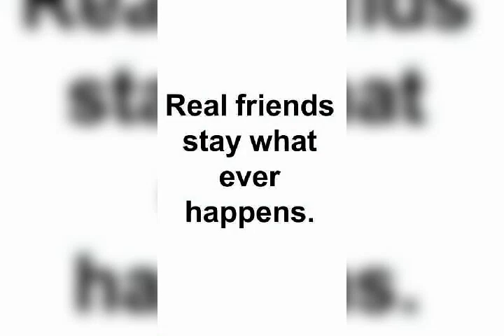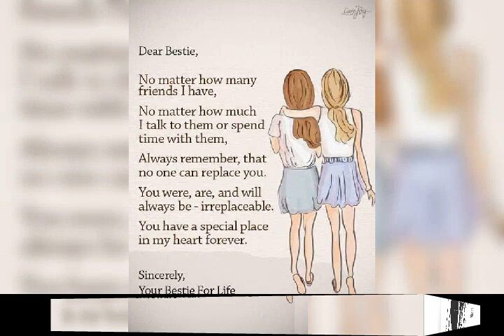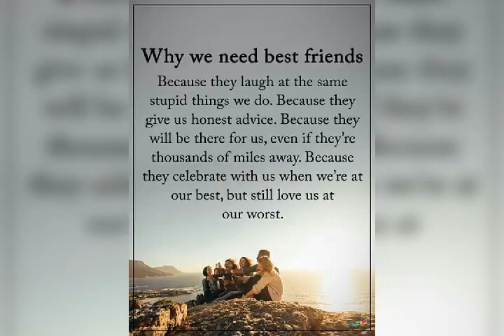KAIBIGAN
Gusto ko lang sabihin sa inyo na thank you thank you thank you sa friendship na binigay niyo thank you basta thank you i love you guys 😊 wala na ako.masabi basta thank you kay God dahil binigay kayo sakin i love you i love you i love you hehhehe drama ba ok lang yun atleast dito lang ako makakapag drama dahil sabi niyo hindi kayo sanay na nag dadrama ako ng personal, kaya ito dito ko nalng sinbi hehhehe basta i love you more more more 5 years some thing na ata tayo hehehhe stay mga baliw at stay mga alien tayo hmmmm😆😆😅😇 thank you i love you 😊😊😊😊😊